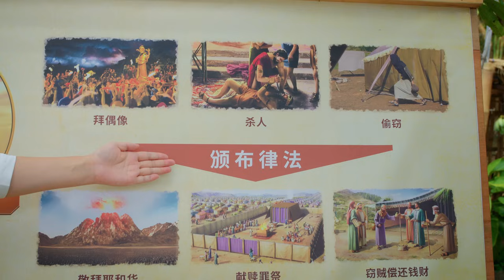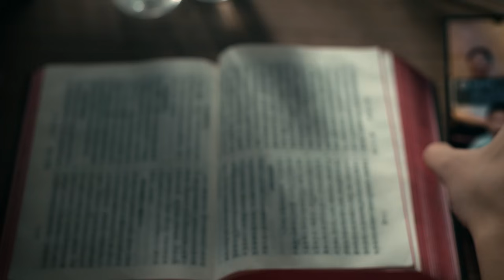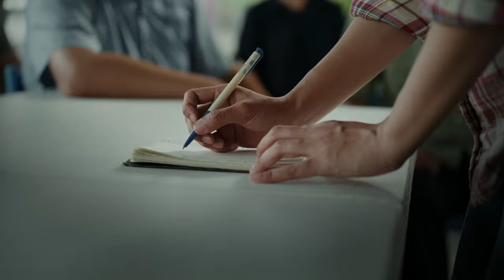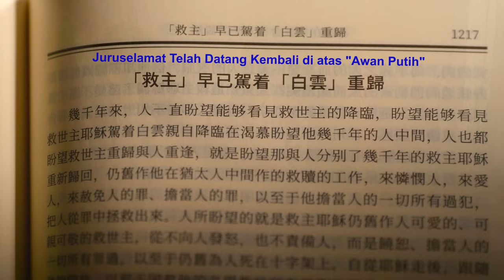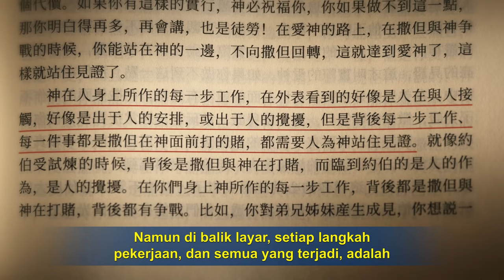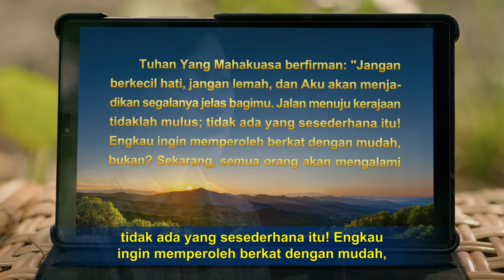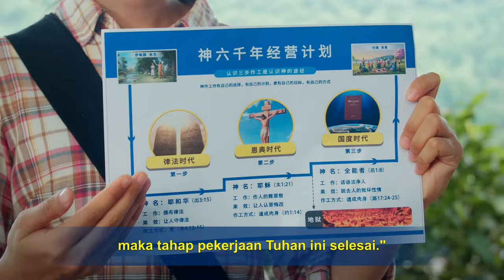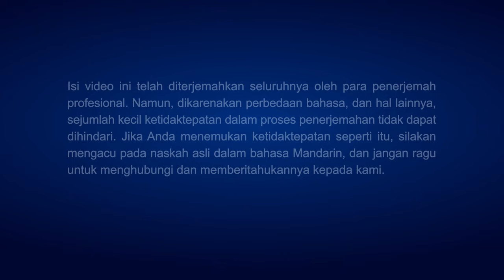Film Rohani 2024 "Injil Kerajaan Tiba di Desa Kami" Menerobos Rintangan untuk Menyambut Tuhan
Yilin benar-benar percaya kepada Tuhan dan merindukan kedatangan-Nya kembali. Secara kebetulan, dia melihat Gereja Tuhan Yang Mahakuasa bersaksi bahwa Tuhan telah datang kembali, dan dia merasa dicerahkan oleh firman Tuhan Yang Mahakuasa. Jadi, dia mengatur agar banyak orang percaya di desanya berkumpul untuk menyelidiki jalan yang benar. Dia tidak menyangka bahwa pendeta mereka akan mulai menyebarkan gagasan agamawi, mengganggu dan menghalangi mereka agar tidak menyelidiki jalan yang benar. Namun, Yilin dan yang lainnya tidak menyerah, mereka terus mencari dan menyelidiki. Para pendeta meningkatkan intensitas penganiayaan mereka, menghasut semua orang di desa untuk menghalangi dan menganiaya mereka, bahkan menggunakan cara-cara yang tercela untuk menghalangi Yilin dan yang lainnya agar tidak percaya kepada Tuhan Yang Mahakuasa. Apa yang akan dipilih Yilin dan yang lainnya di tengah-tengah penganiaayaan yang begitu hebatnya? Silakan saksikan filmnya: Injil Kerajaan Tiba di Desa Kami.